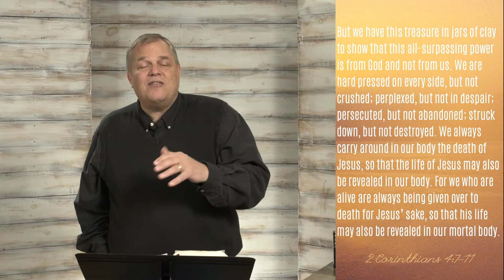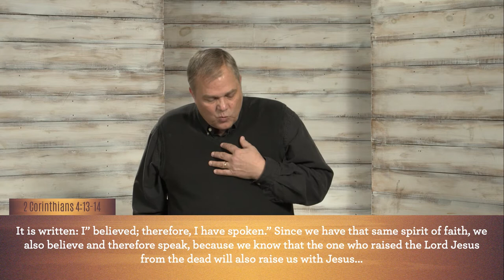An Out of Breath World - Dan Nold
We live in an out of breath world, where it seems like we have to fight for life. But we need to breath in the story of God, a story of resurrection and glory. We are jars of clay filled with an amazing treasure.